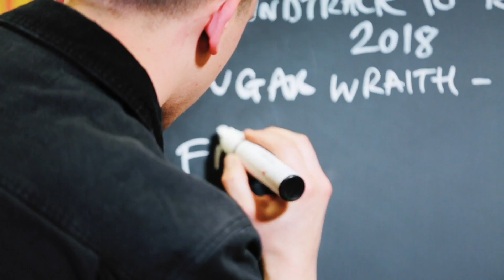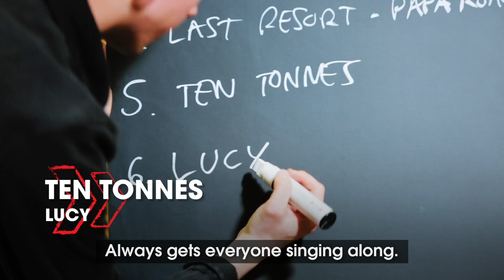Ten Tonnes - Soundtrack to Reading & Leeds Festival 2018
Ten Tonnes tells us his Soundtrack to Reading and Leeds Festival 2018!

Catch him playing the Festival Republic Stage at RandL18! Friday Reading & Saturday Leeds!